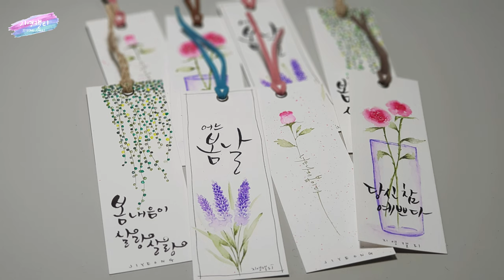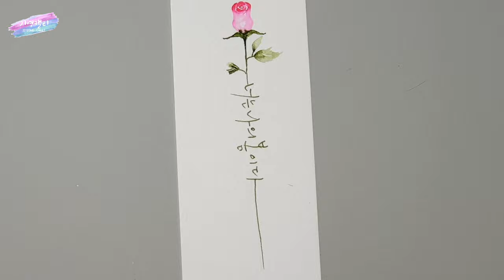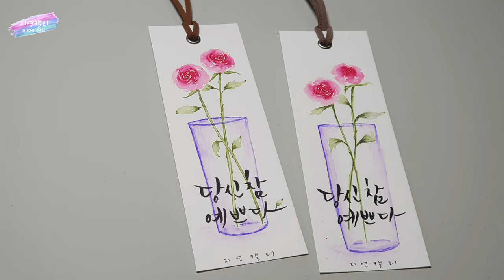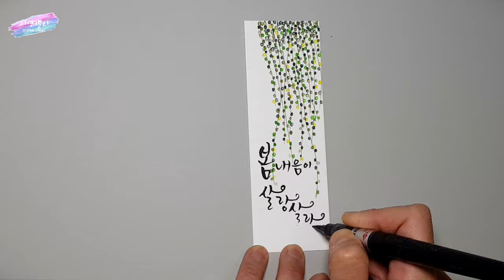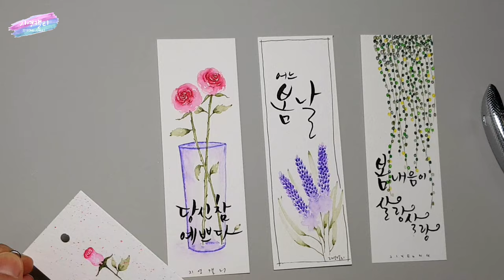[플러스펜수채캘리] 봄 책갈피 만들기 4종 Spring bookmark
흔들리는 꽃들 속에서~~
따뜻한 봄햇살을 느끼며 책읽기 어떠세요?
예쁜 봄을 듬뿍 담은 책갈피와 함께라면 책읽기가 더욱 즐거울 거에요.
모나미 플러스펜으로 간단히 만들 수 있는 봄이 담긴 책갈피 4종을 준비했어요~ 함께 만들어볼까요?🥰

Let's make four kinds of spring bookmarks with water based pens!